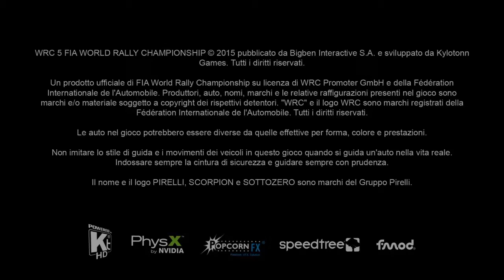What A Rally !!!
Oltre a BF4 a riempire il mio tempo libero ci sono i motori , i particolare il Rally, cosa che mi ha sempre affascinato .
Spero Appreziate c:
By Shauro